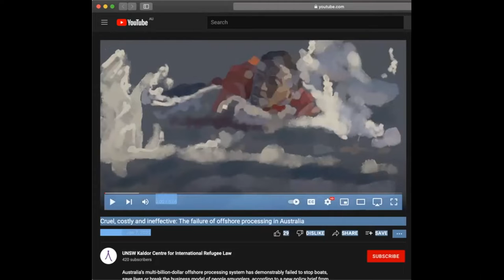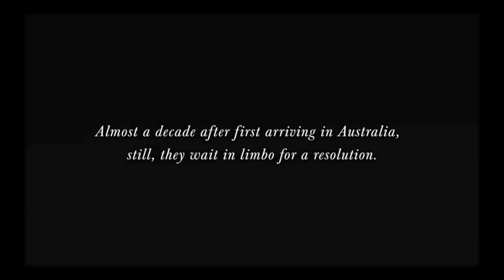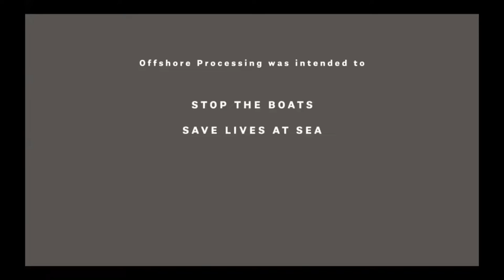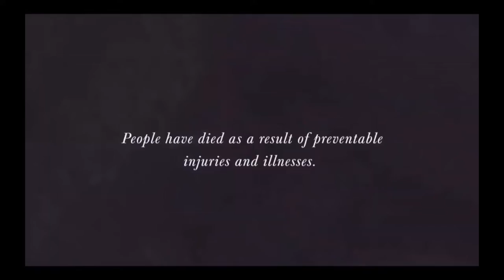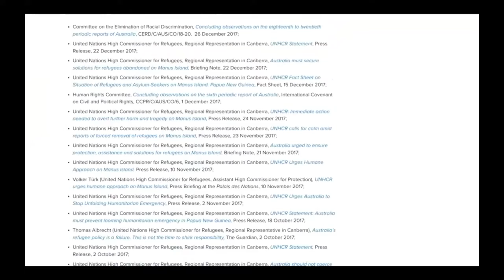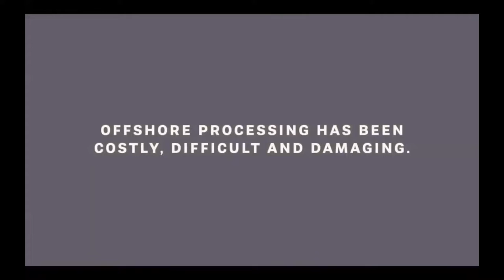Community Conversations with Kylea Tink Speaking up for Australia's asylum seekers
Watch along as Kylea is joined by some of Australia's most esteemed experts on the topic of asylum seekers: Madeline Gleeson; senior research fellow at the Kaldor Centre for Refugees, Abul Rizvi; author, commentator and former Deputy Secretary of the Department of Immigration and Shukufa Tahiri; Deputy Director of the National Refugee Led Advisory and Advocacy Group, Executive Director of Akademos Society and member of the advisory panel for the resettlement of Australia's Afghan national refugees.

Listen along as Kylea and her guests discuss Australia's treatment of asylum seekers and how the community can advocate for change at a federal level.

North Sydney’s Independent, Kylea Tink, is proud to stand as a candidate for the 2022 Federal Election and wants to change the climate in Canberra to ensure the North Sydney voice is heard.

You can learn more about Kylea and her policies at kyleatink.com.au.

WAYS YOU CAN SUPPORT THE KYLEA TINK CAMPAIGN

JOIN our Team Tink campaign weekly newsletter